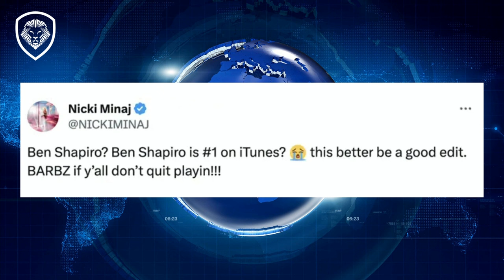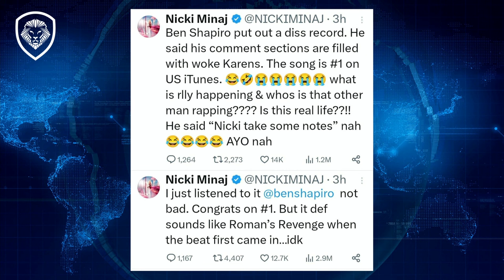Ben Shapiro Becomes Rap God Overnight!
Conservative Ben Shapiro aka Jupac Shapur is now #1 on the rap music charts.